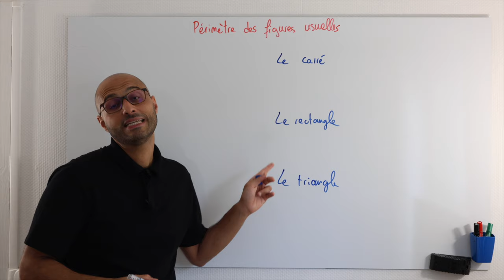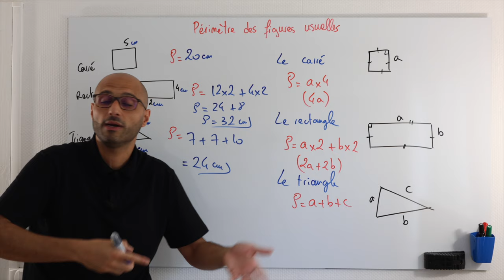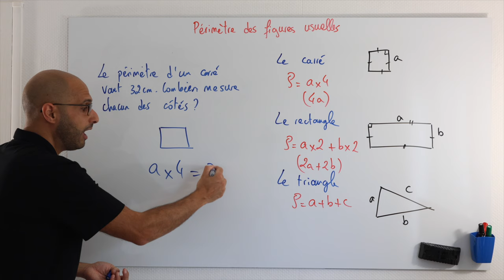PÉRIMÈTRE : LES FORMULES À CONNAÎTRE 6ᵉ / 5ᵉ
Dans cette vidéo on apprend les formules pour calculer le périmètres des figures usuelles c'est à dire le carré, le rectangle et le triangle.